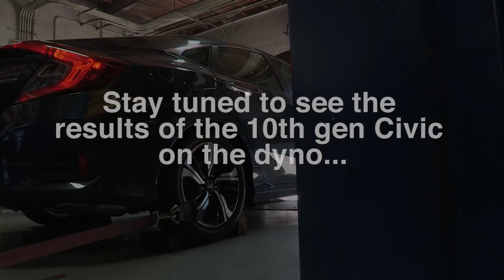10th Gen Turbo Honda Civic - Hondata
We have recently purchased a 2016 Honda Civic 1.5L turbo. This car is something we’ve all been waiting for and we’re working hard to develop a FlashPro for this platform.